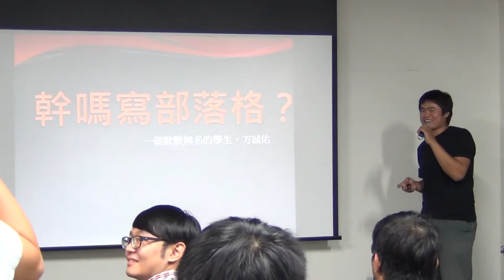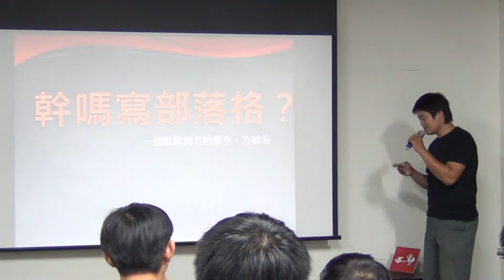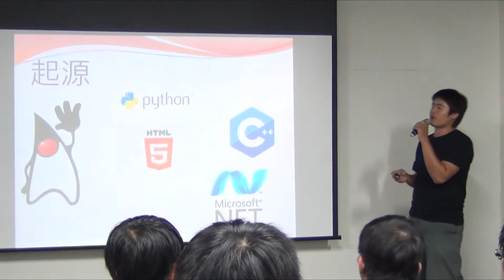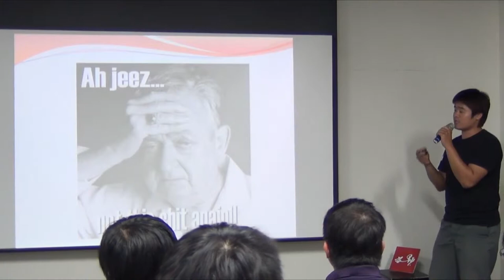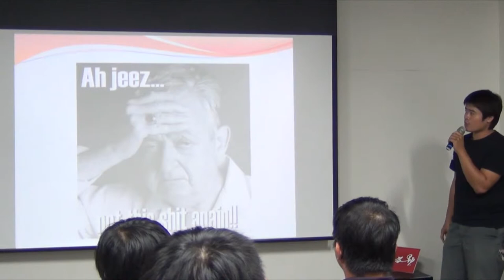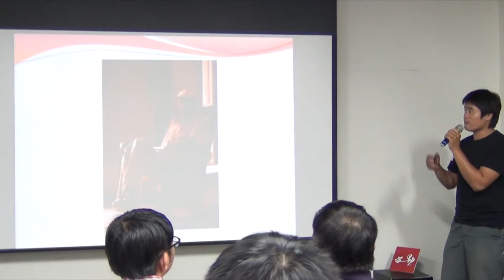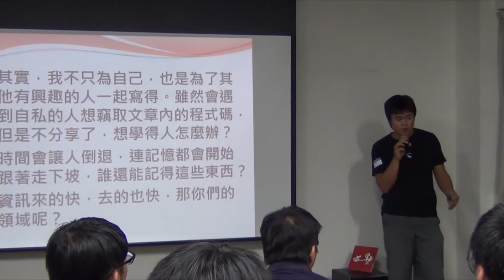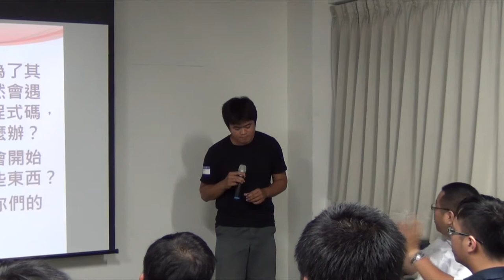交點高雄Vol.6 - 誠佑 - Blogger